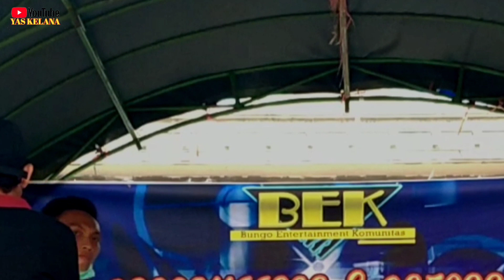Live..DUA KEMBAR TAK SERUPA || WAK SALEH || LAGU DAERAH JAMBI || yas & Herman Tebo.